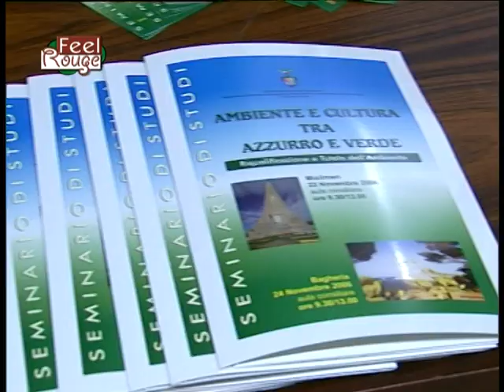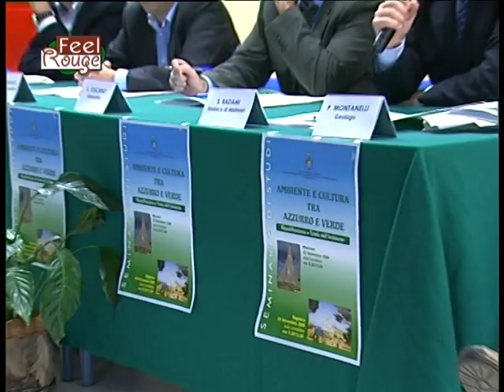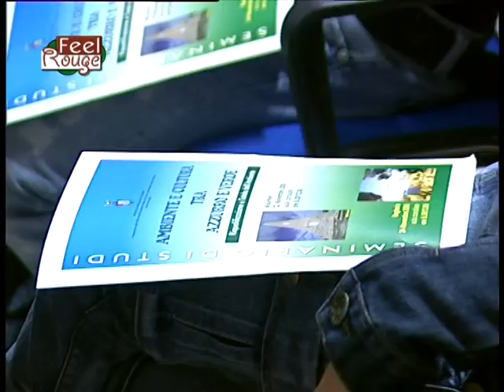Ambiente e Cultura Tra Azzurro e Verde ok